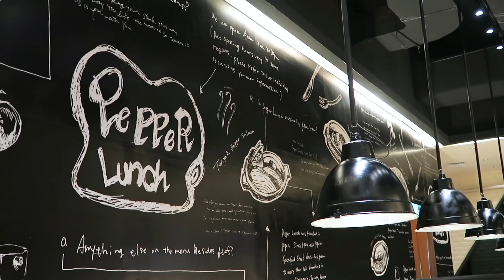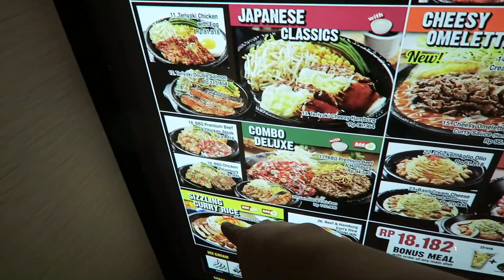Pepper Lunch Asli Dari Jepang ?! Masa?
Niatnya cuma bikin kalian ngiler aja ;)
jadi ngidam pepper lunch!